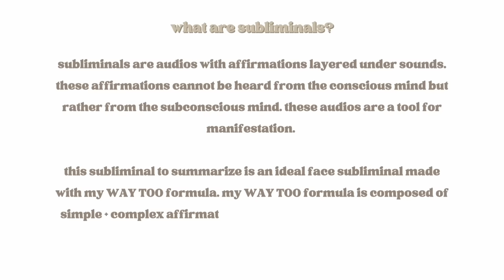[1X] my face is WAY TOO perfect ★ ideal face subliminal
welcome to crystie’s clinic!

★ info: this is a subliminal to achieve the most perfect face possible

★ about my WAY TOO formula
- this formula contains both simple and complex affirmation and affirmation in the style of compliments. this formula has been tested and one listen is more than enough. please use with caution! your results literally come way too quick

★ benefits
- your face is WAY TOO perfect, it’s exactly to that of your ideals, there isn’t a single feature on your face that isn’t to that of your desires, you’re a complete carbon copy of your ideal face,
- your face is WAY TOO unreal, it’s like you came straight out of CGI, you look way too stunning, that you seem out of this world, people wonder if you’re really real or are they just dreaming
- your face is WAY TOO symmetrical, have a perfectly symmetrical face from top to bottom, side to side, and you look exactly like the other half of your face, if math were to be used, every calculation would prove how symmetrical your face is
- your face is WAY TOO filter-like, always look as if you have a filter on, your skin has such a clear and airbrushed appearance, there isn’t a single spec of imperfection at all, you look exactly to that of your desired filter
- your face is WAY TOO attractive, a day never passes by without someone complimenting how beautiful you are, you literally have pretty privilege, every second your face is enhanced to its max potential
- your face is WAY TOO picture perfect, you always look so good in photos and videos, there isn’t a single one that does you dirty, you always look super put together and stunning at all angles
- your face is WAY TOO flawless, you have all your desired features in all your desired places, you look like you’re blessed by the universe

★ what are subliminal?
- subliminals are audios with affirmations layered under sounds. these affirmations cannot be heard from the conscious mind but rather by the subconscious mind. these audios are a tool for manifestation.

- i do not take requests or suggestions unless they’re paid requests

- insta: crystiesclinic (please send me your results)

- are 100% safe and made with care and love
- desired results only, results are permanent
- can be downloaded in whatever format you’d like
- my affirmations are in both first and second person (i + you), no god related affs
- unisex and bundleable unless stated otherwise